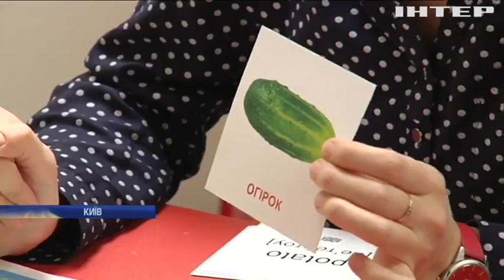У світі відзначають День передчасно народжених дітей